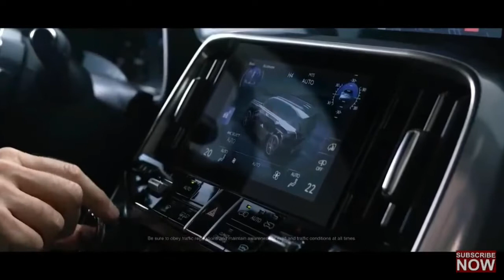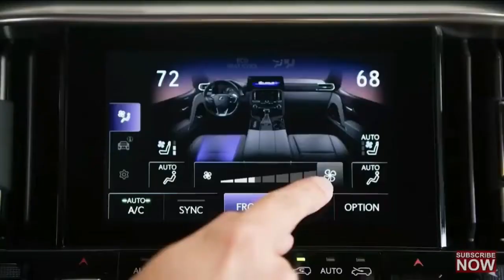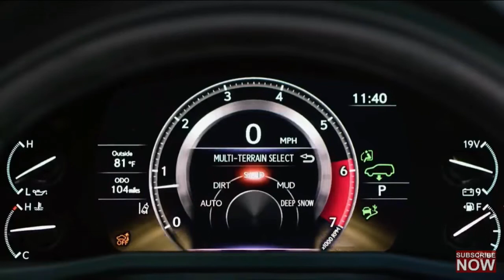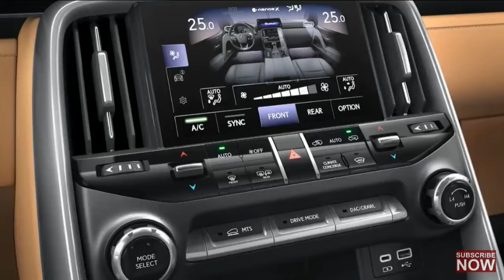2022 Lexus LX 600 - interior and Driving (Luxury Large SUV)